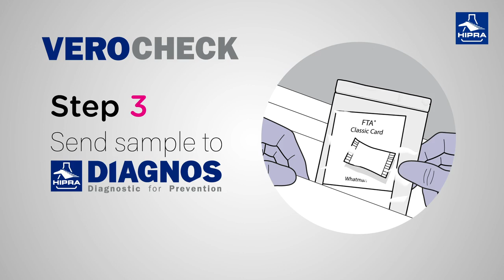VeroCheck: Innovative Solutions for Antibiotic Removal by HIPRA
This video showcases VeroCheck, HIPRA's cutting-edge solution for removing antibiotics, aimed at improving food safety and animal health. It highlights the technology behind VeroCheck and how it ensures effective antibiotic reduction, supporting the industry's move towards more sustainable and residue-free animal production practices. Viewers will learn about the benefits of implementing VeroCheck in livestock operations and its role in fostering consumer trust and compliance with regulations.